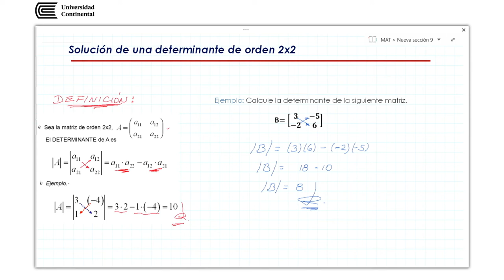Determinante de orden 2 x 2